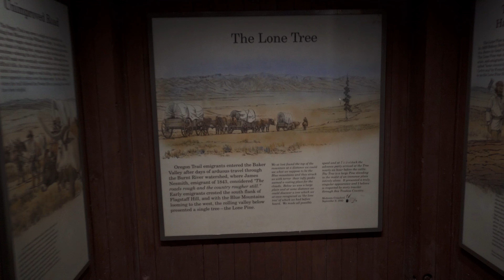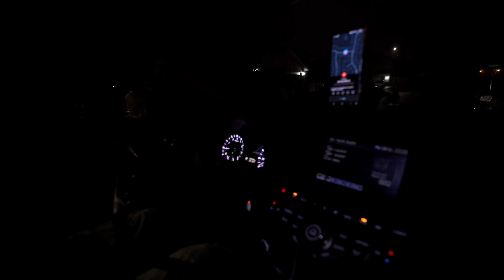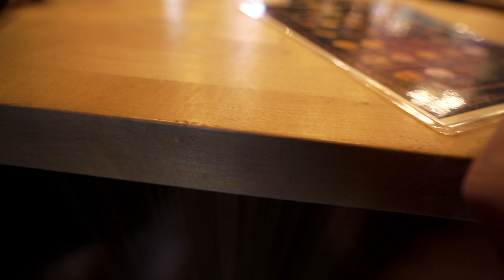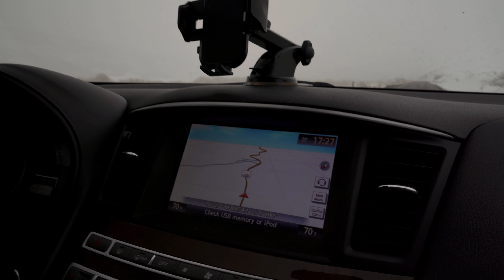Buying A Jewelry Store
Cameras;
a7III/ Tamron 17-28mm f/2.8 Di III RXD

Stabilizers
Ronin SC

Tripods/Monopods:
- Cobra 2 strike
- iFootage TA6 Gazelle